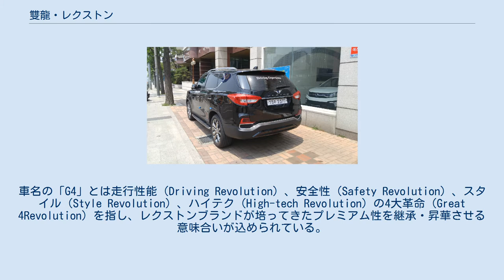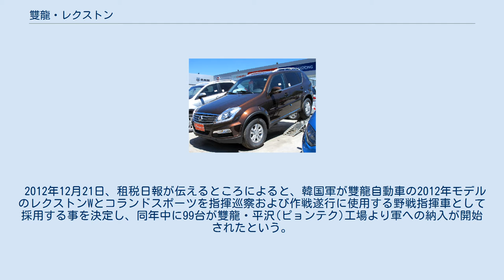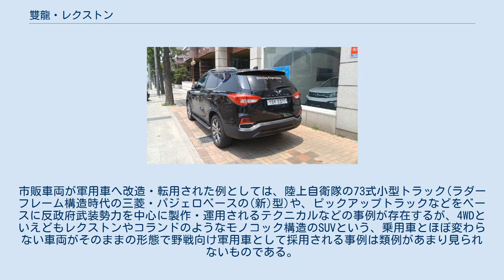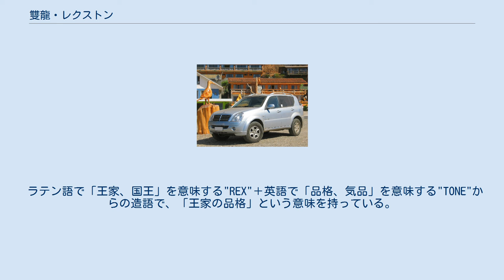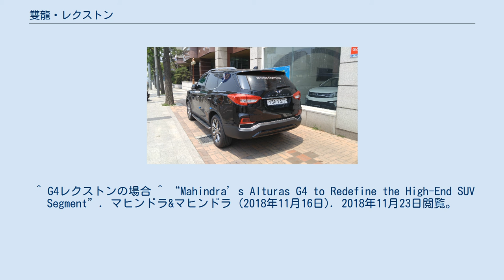雙龍・レクストン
レクストン (REXTON)は、韓国のサンヨンが製造・販売している自動車である。
 4WDシステムはトルク・オン・デマンド式を採用（かつていすゞのSUVに使われていたタイプとほぼ同等）。
 「Y400」のコードネームで開発、2017年のソウルモーターショーにおいて「G4 レクストン」の名で世界初公開され、同年上半期に発表・発売予定とアナウンスされた。
車名の「G4」とは走行性能（Driving Revolution）、安全性（Safety Revolution）、スタイル（Style Revolution）、ハイテク（High-tech Revolution）の4大革命（Great 4Revolution）を指し、レクストンブランドが培ってきたプレミアム性を継承・昇華させる意味合いが込められている。
 当代においては、ブランド初となるピックアップ仕様の「レクストン スポーツ」も発表され、欧州市場においては、「レクストン　スポーツ」ではなく「ムッソ」の名で発表された。
 ボディについては、高張力鋼板の使用率を先代の16.1%から81.7%へと大幅に引き上げたことで、シャシーへの部材追加やサブフレームなどによる補強を行うことなく高いボディ剛性を確保している。
 海外市場へは先代同様「レクストン」の名で輸出され、6速MTも設定される。
また、インド市場においては、親会社であるマヒンドラ&マヒンドラにて「アルトゥラスG4」として2018年11月より販売を開始。
 2012年12月21日、租税日報が伝えるところによると、韓国軍が雙龍自動車の2012年モデルのレクストンWとコランドスポーツを指揮巡察および作戦遂行に使用する野戦指揮車として採用する事を決定し、同年中に99台が雙龍・平沢(ピョンテク)工場より軍への納入が開始されたという。
市販車両が軍用車へ改造・転用された例としては、陸上自衛隊の73式小型トラック(ラダーフレーム構造時代の三菱・パジェロベースの(新)型)や、ピックアップトラックなどをベースに反政府武装勢力を中心に製作・運用されるテクニカルなどの事例が存在するが、4WDといえどもレクストンやコランドのようなモノコック構造のSUVという、乗用車とほぼ変わらない車両がそのままの形態で野戦向け軍用車として採用される事例は類例があまり見られないものである。
自衛隊でも業務車1号、同2号、同3号としてSUVなど市販車両の採用例はあるが、飽くまでも駐屯地業務用としてのもので、実戦を前提とした用途では使用されていない。
 なお、雙龍によると今回納入される車両は迷彩塗装、悪路走行向けの大径タイヤ、ホイールへの交換が施された特別仕様であり、韓国の地形に合わせてプログラムを再調整したe-XDi200LETエンジン、自動変速機、ABS、運転席・助手席エアバッグ、カーエアコンなどの装備により、実戦での運用にも支障は発生しないとしている。
 日本では、福岡県に本社を置くオートレックスが、2007年頃まで輸入販売を行っていた。
 ラテン語で「王家、国王」を意味する"REX"＋英語で「品格、気品」を意味する"TONE"からの造語で、「王家の品格」という意味を持っている。
 2代目のサブネームである「G4」は4つの革命(Great 4 Revolution)、すなわち、走行性能(Driving Revolution)、安全性(Safety Revolution)、スタイル(Style Revolution)、ハイテク(High-tech Revolution)を指している。
 ^ G4レクストンの場合 ^ “Mahindra’s Alturas G4 to Redefine the High-End SUV Segment”. マヒンドラ&マヒンドラ (2018年11月16日). 2018年11月23日閲覧。
 ^ 「새로운 군 지휘차량으로 공급되는 쌍용차」 - NAVER/租税日報、2012年12月21日付